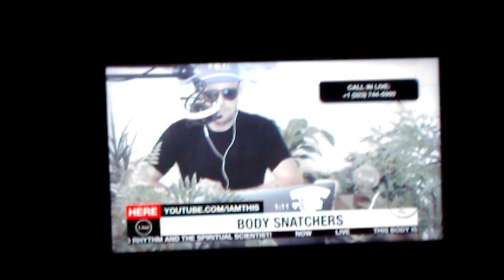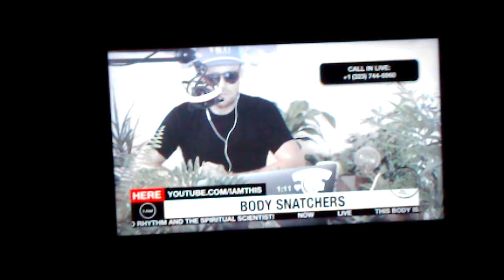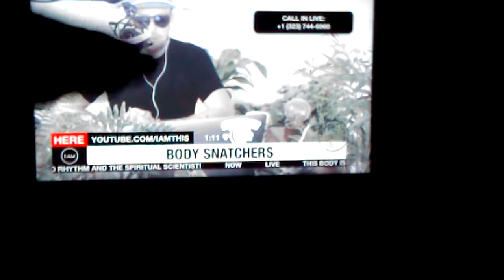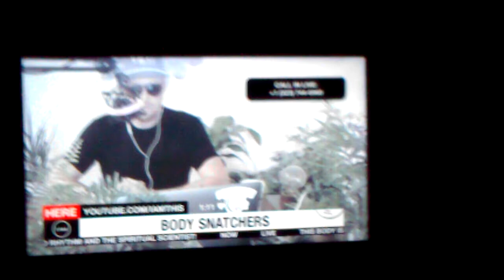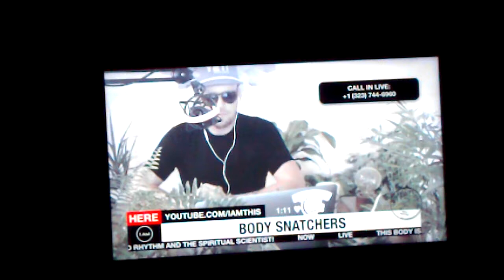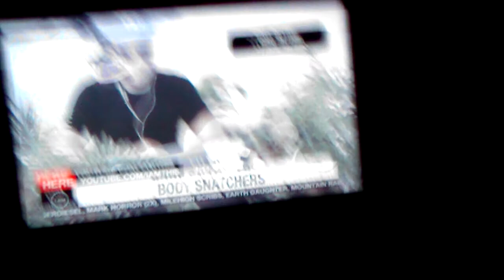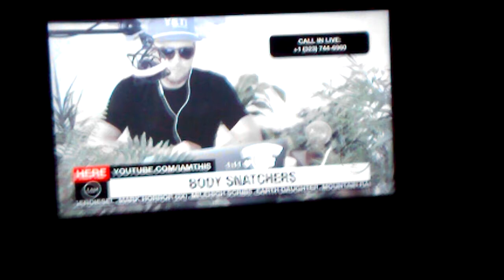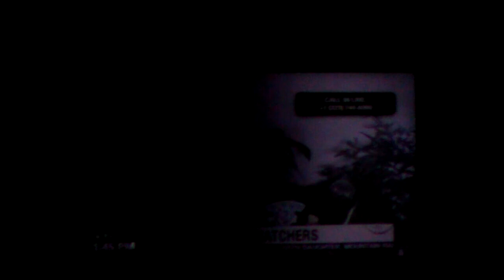origin points, religious egregores, vaguely direct